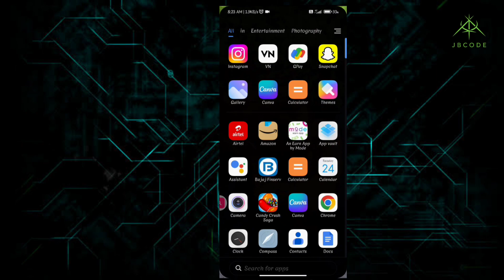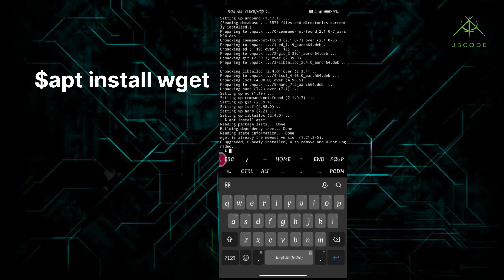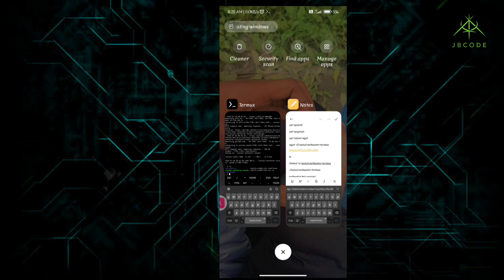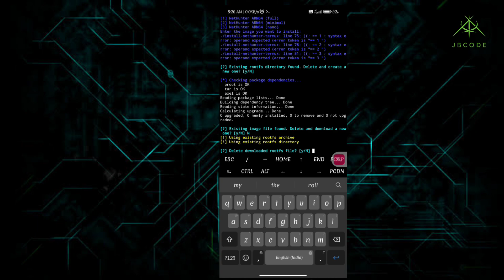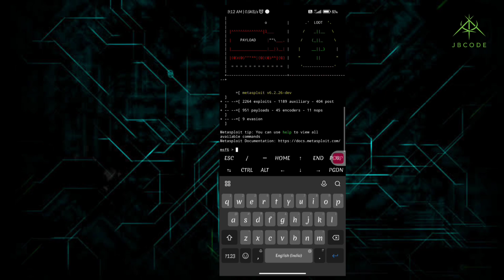FULLY ROOT EXCESS without rooted device || Joshua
commands:-

$apt update

$apt upgrade

$apt install wget

$ls

$chmod +x install-nethunter-termux